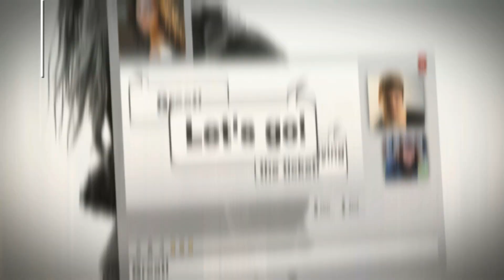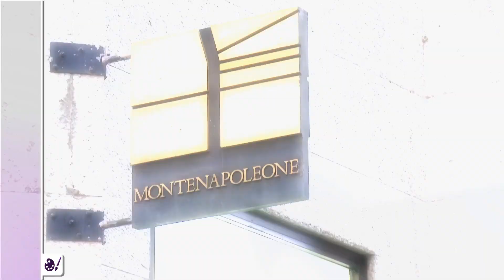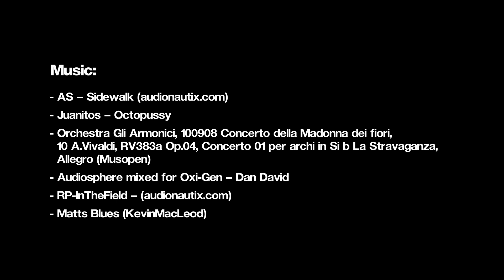Milan is ... the best place to do business!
Milan is ... easy to access, Art & Culture, Shopping, Sports, Expo 2015, Business, Education, Nightlife and much else besides. A modern and efficient metropolis, a capital of glamour and shopping, a centre that excels in its capacity for development and competitivity, it is the best place to do business.